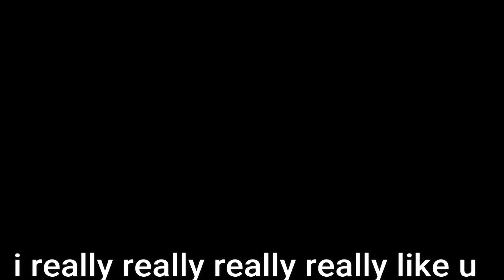I really really like.... || I like ya cut g || Ft. Miraculous Ladybug Gacha Life & club